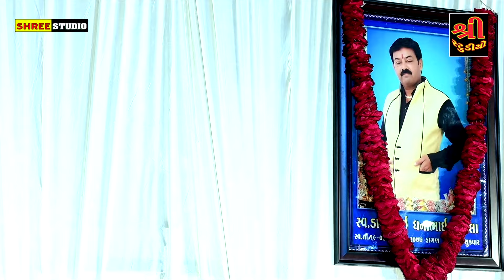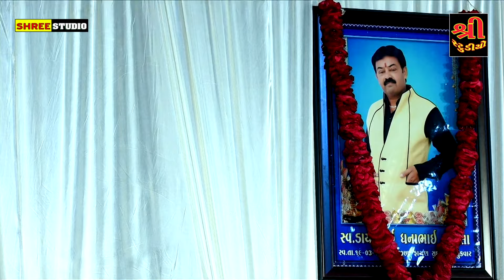SAGARDAN GADHVI | સ્વ.ડાયાભાઈ ધનાભાઈ ચોસલા ની ત્રિજી પૂર્ણતિથિ નિમિતે સંતવાણી | PART 1 | NEW VIDEO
SHREE STUDIO OFFICIAL

TITEL : SAGARDAN GADHVI | સ્વ.ડાયાભાઈ ધનાભાઈ ચોસલા ની ત્રિજી પૂર્ણતિથિ નિમિતે સંતવાણી
SINGER : Sagardan Gadhvi
POSTER : Dinesh Chauhan
VIDIO : Shree Studio Amargadh / Bhadrod
SOUND : Naklang Palitana
ADRESS : Palitana - Gujrat